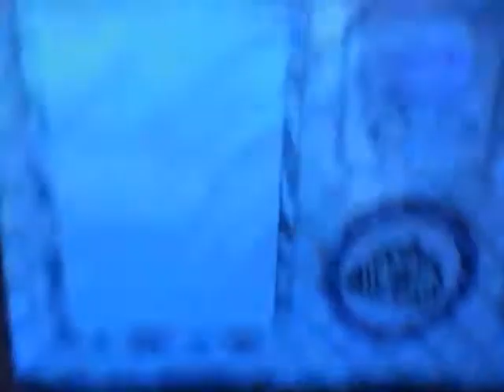ms. murda gives a surprise gif